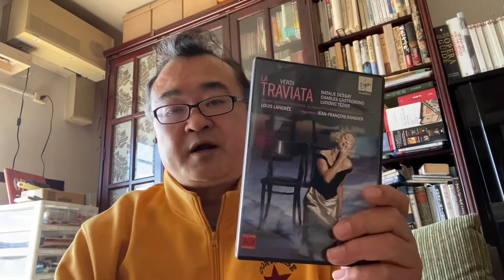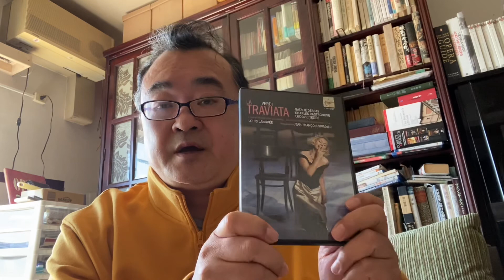燃えよオペラ！第107回デセイの椿姫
♯椿姫
♯La Traviata
♯Natalie Dessay
♯Jean-Francois Sivadier

アンコウの楽しいオペラ解説　始まりました
第1回は椿姫です